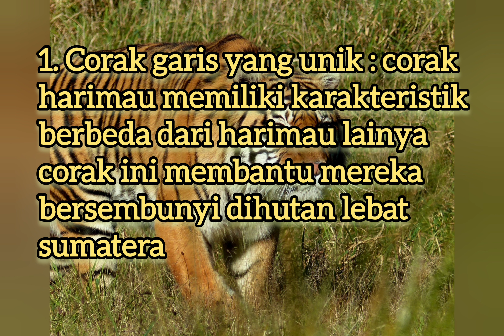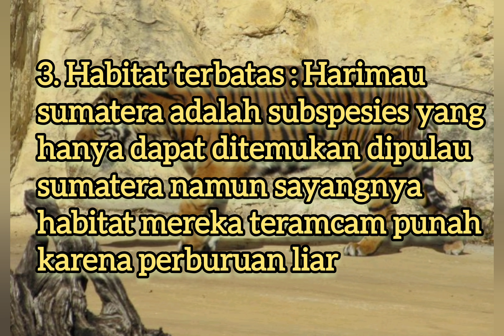5 Fakta unik tentang harimau sumatera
5 Fakta unik tentang harimau sumatera berikut fakta menarik tentang harimau sumatera fakta review @InfoYoutube31